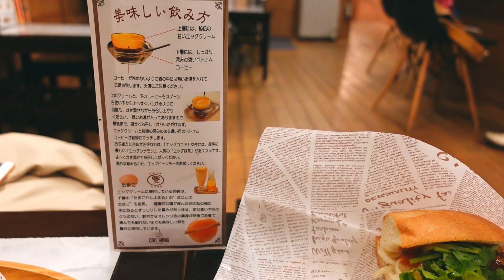【Japan Vlog】Buổi chiều dạo chơi ở Yokohama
*Chọn chế độ HD để xem nhé.

Video thứ hai của series Throwback Cuộc sống ở Nhật là một chiếc mini vlog về buổi chiều lang thang dạo chơi ở Yokohama.

Like và Comment ủng hộ mình ra nhiều vlog về Nhật Bản nữa nha.

Place:
 - Yokohama Yamate Seiyoukan, 234-1 Yamatecho, Naka Ward, Yokohama, Kanagawa 231-0862, Nhật Bản
 - Phố người Hoa Yokohama, Nhật Bản